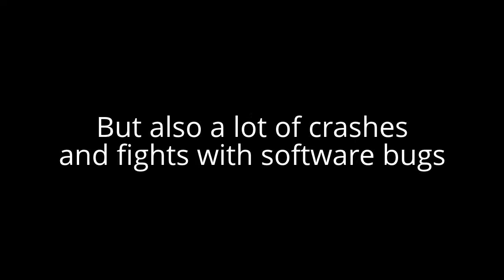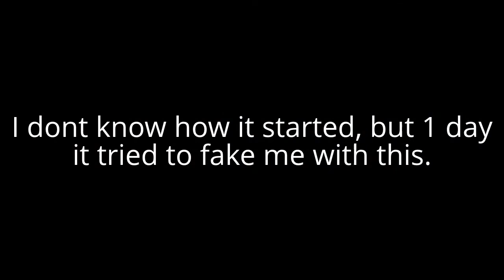Nokia n97 charging battery bug